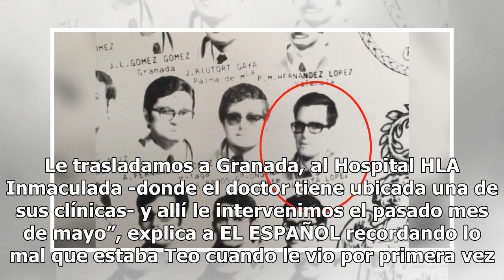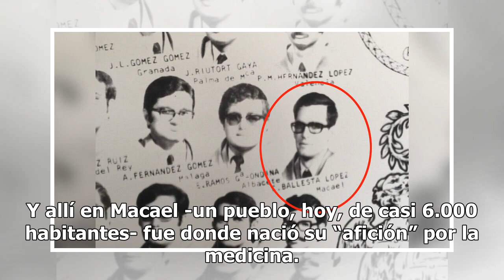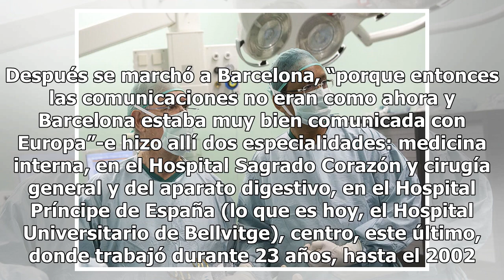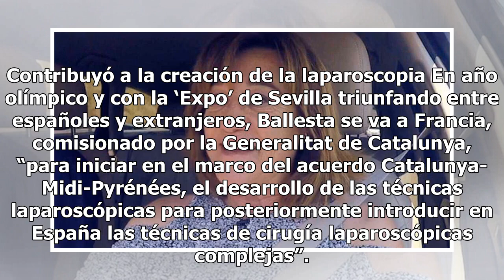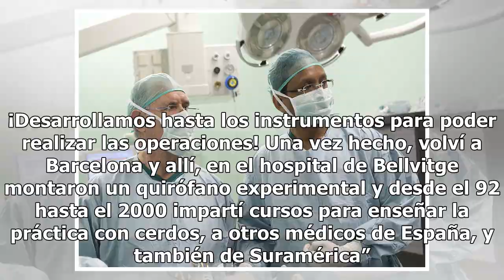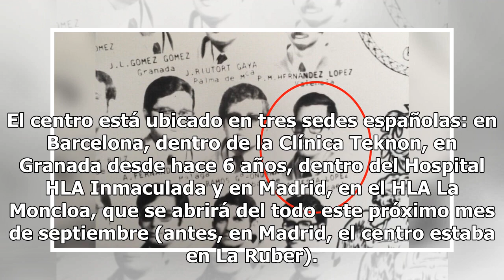Ballesta, el doctor milagro: el hijo del médico del pueblo que hace adelgazar a obesos de 400 kilos